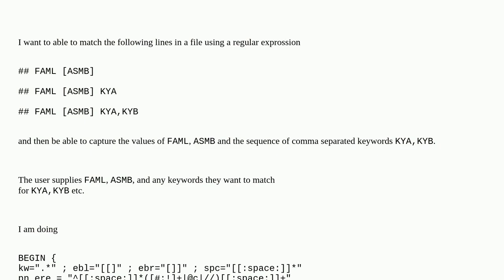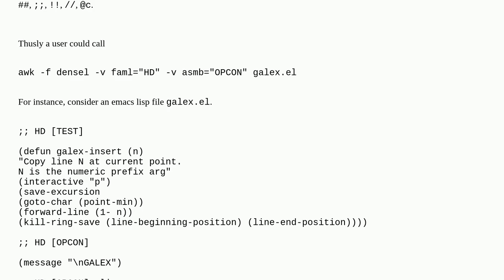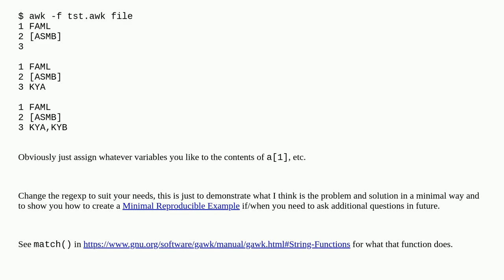Capturing three regions with awk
A special thanks goes out to the community

  awk